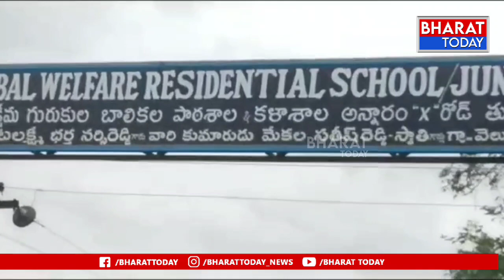గిరిజన సంక్షేమ పాఠశాలలో విద్యార్థినులకు అస్వస్థత | Bharat Today